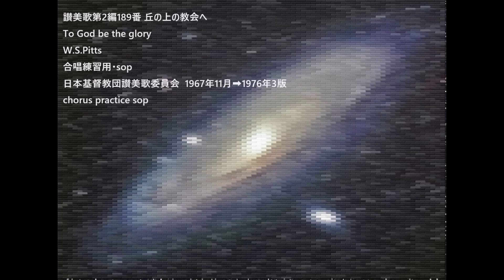讃美歌第2編189番 丘の上の教会へ To God be the glory W.S.Pitts 合唱練習用・sop 日本基督教団讃美歌委員会 1967年11月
讃美歌第2編189番 丘の上の教会へ
W.S.Pitts
日本基督教団讃美歌委員会  1967年11月➡1976年3版